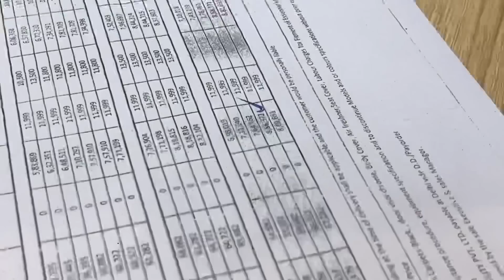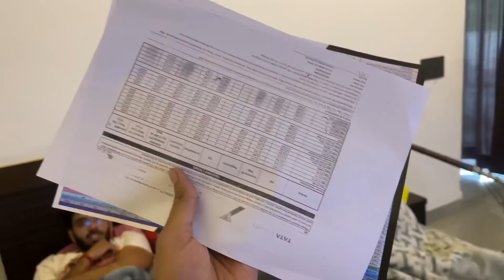Tata Tiago Ya Wagon R Confused🥵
Tata Tiago Vs Wagon R

1ulxuAqNWBk